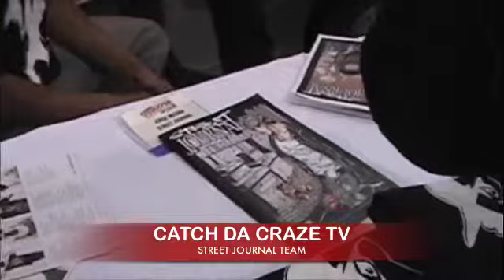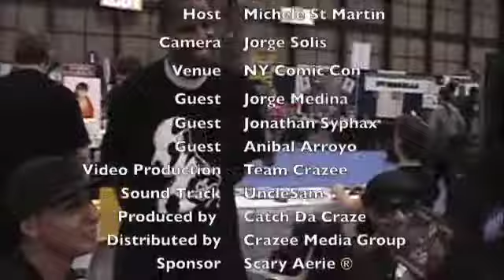Street Journal Team on Catch Da Craze TV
Catch Da Craze Tv Presents Live at the NY Comic Con with Team Street Journal. Jorge Medina, Anibal Arroyo and Jonathan Syphax. With field reporter Michele St Martin.